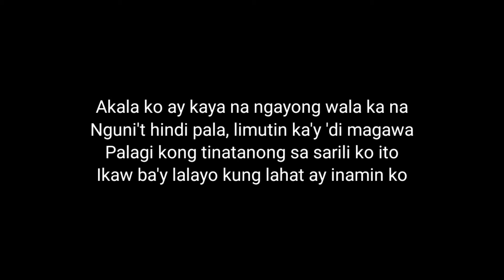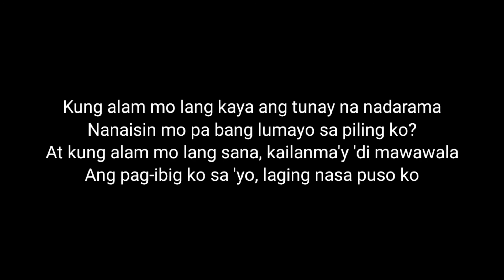Kung Alam Mo Lang (Cover) With Lyric Video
God bless😇

Also like my Facebook Page "Arriane De Jesus

Send me something: #07 SAN ISIDRO HOLY SPIRIT TABACUHAN STA. RITA OLONGAPO CITY